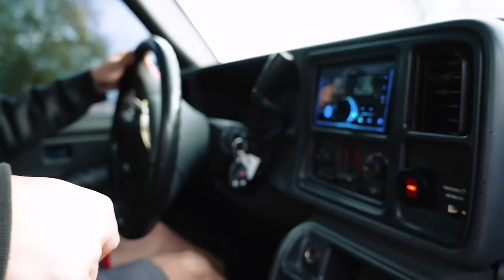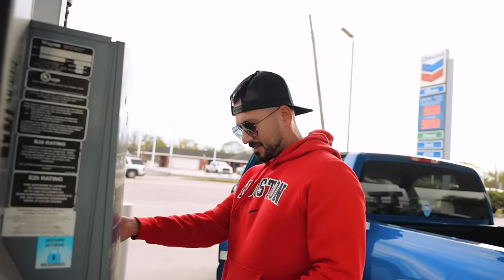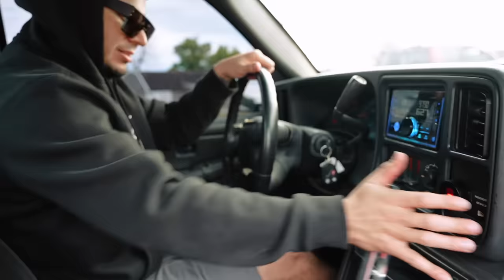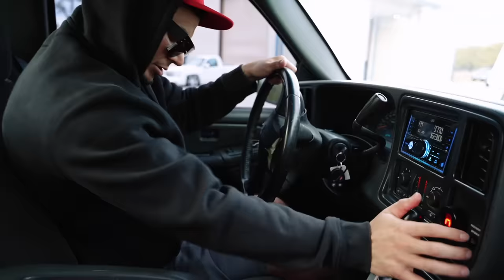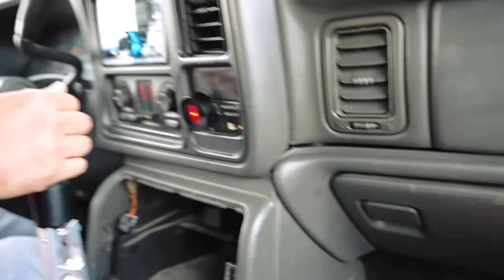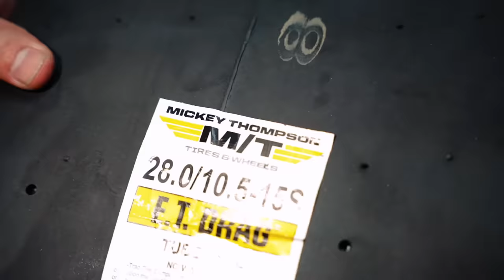EVERYONE Drives The Sequential Burnout Truck!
On this episode of Ondgas, we are back in Houston... for now, and we are excited to figure out the sequential t56 style trans on the blue magic truck. So we all took turns and tested out the guys skill levels on who can drive manual!